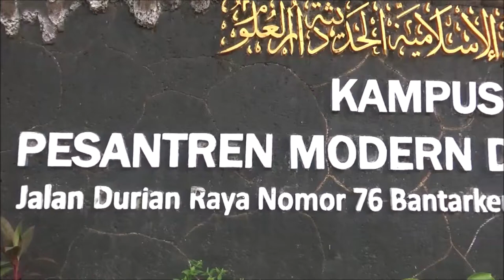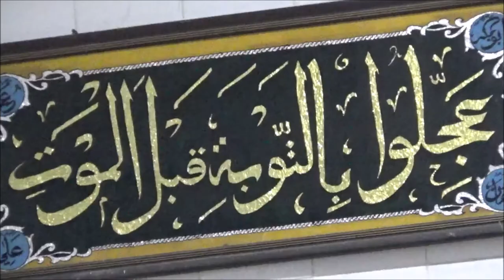Kegiatan HGCC mengunjungi Panti Asuhan Daarul Uluum Bantar Kemang Bogor